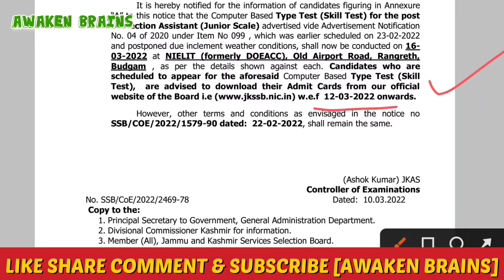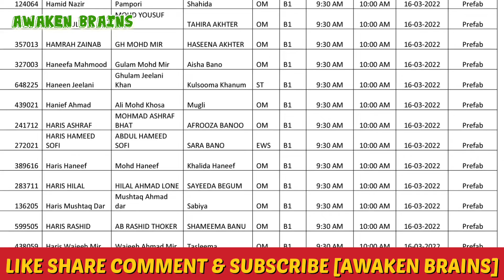Type Test(Skill Test) for the Election Assistant Kashmir Based|Postponed Earlier now on 16-03-2022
JKSSB JUNIOR ASSISTANT QUESTION PAPERS WITH ANSWERS.
Download the JKSSB Junior Assistant Previous CBT Question Papers with Answers 2022
All Six (6) Sets  CBT Question Papers with Answers 2022 in One PDF File.

Thanks